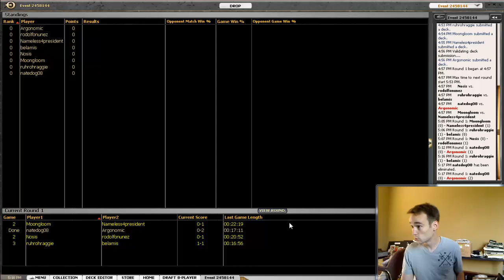Scars Block Draft 3: Part 4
Another exciting 4-3-2-2 Scars block. Baffling misplays aside, there are some rather unique games in here.